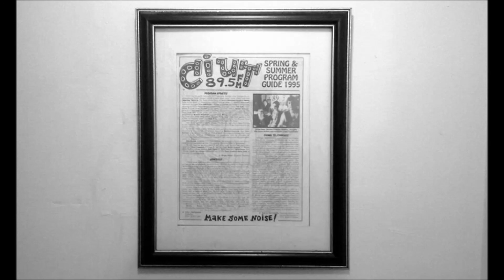UPPERCUT 06/21/1994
Special guest this week is Josh from DirtyBird, messages from the Uppercut feedback line, news, rude comments, and announcements.

This weeks episode features hosts Dave, Peter "Wixman" and special guest host Josh from DirtyBird.

Uppercut was a half hour news and information public affairs program that aired on CIUT 89.5 FM Toronto during the 1990's every Tuesday from 12:30-1pm.

R.I.P. Peter Dean Rickards